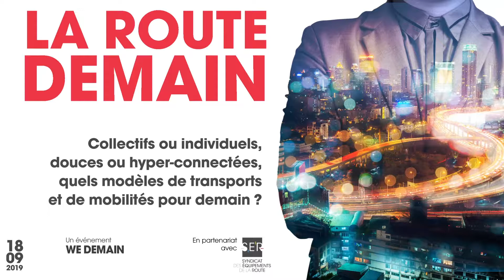Interview ALY ADHAM - Quels sont les enjeux de la signalisation routière ?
Dans le cadre du colloque La Route Demain organisé par le SER et WeDemain, Aly Adham, Président du SER, évoque les enjeux de la signalisation routière.